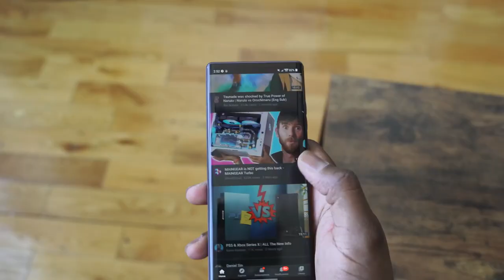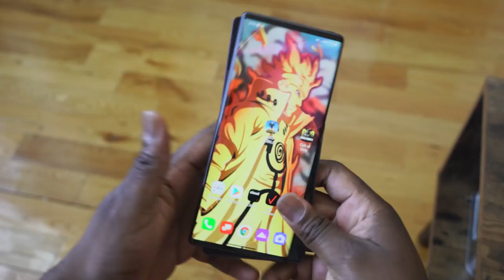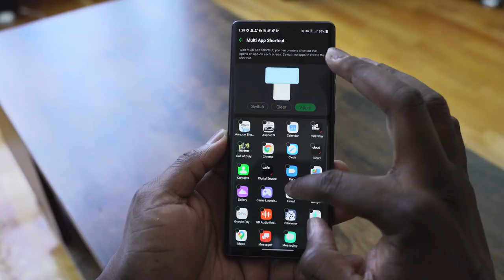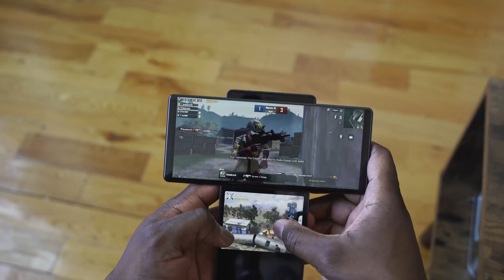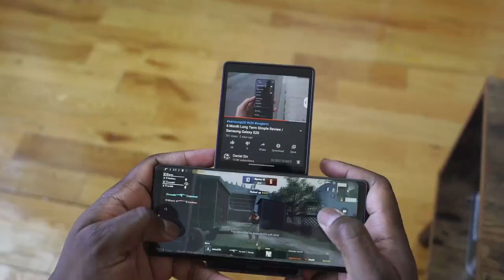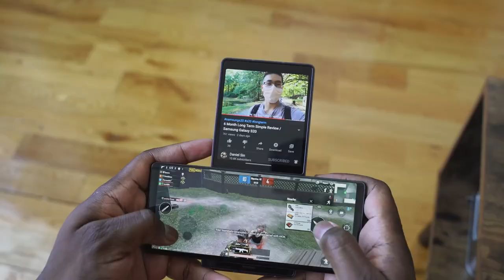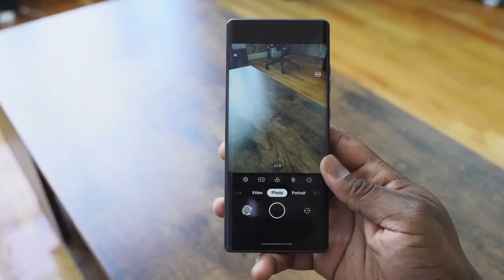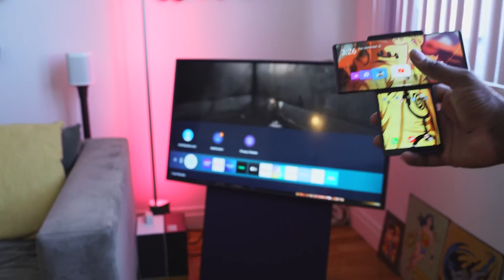LG WING || Swive Display || Gaming Review || PUBG Mobile and COD Mobile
Here is Gaming First Look at the LG Wing, with its swivel dual display

Gear Nanlite Pavotube